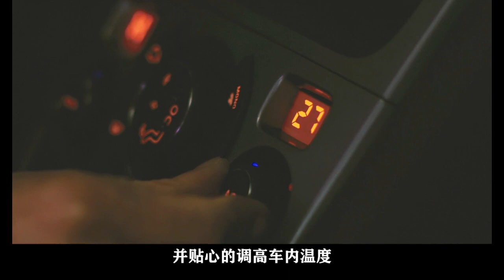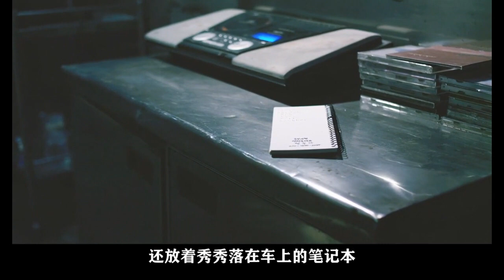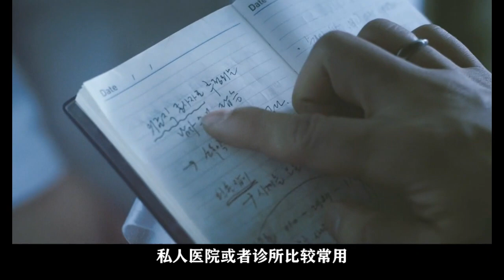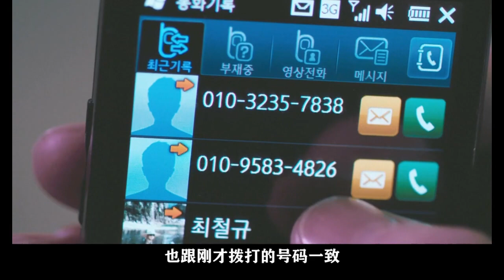《盲證》盲女遇上變態司機，一個被中日韓拍過的題材，讓人全程冒汗！！